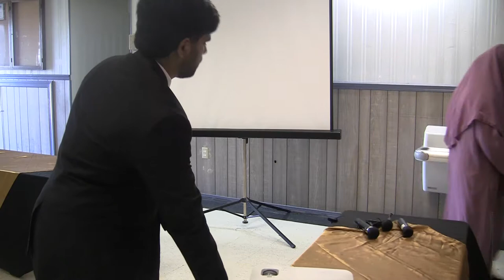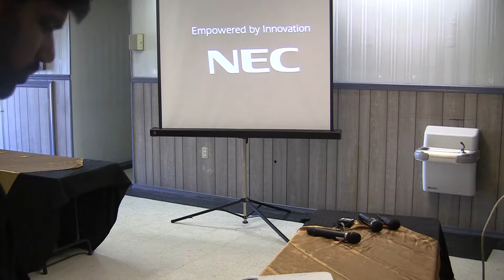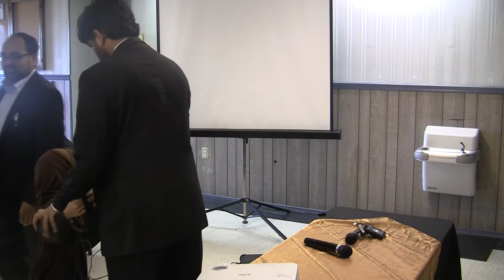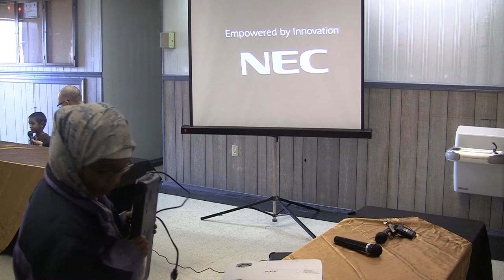Leadership Panel - 00001